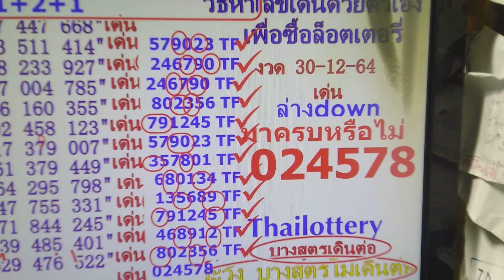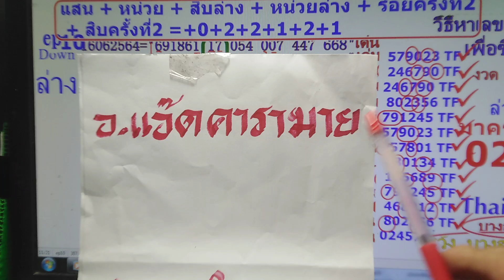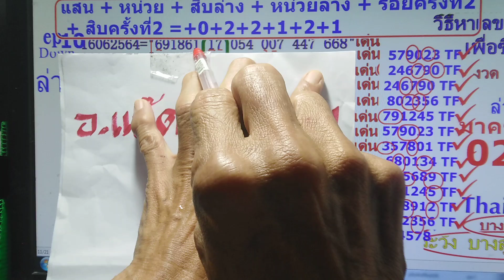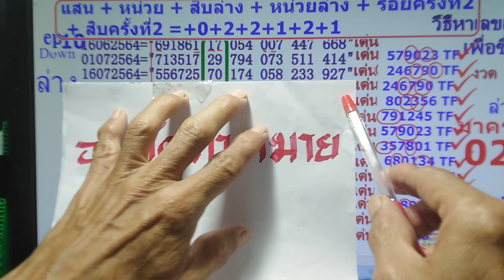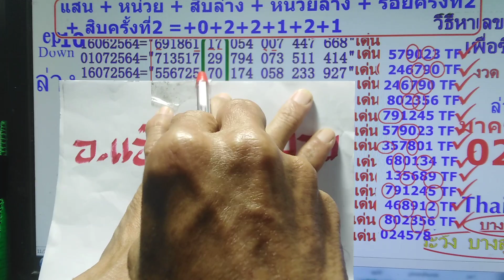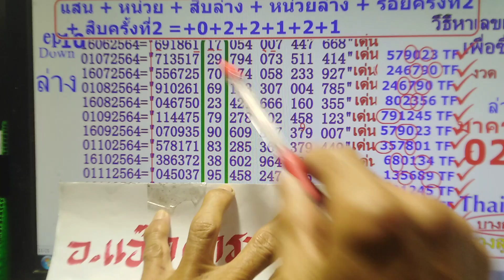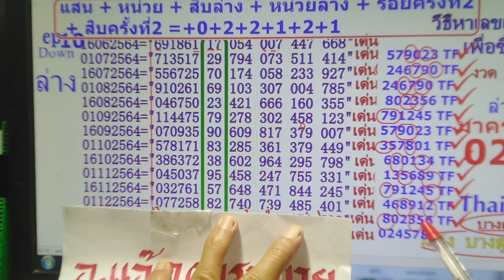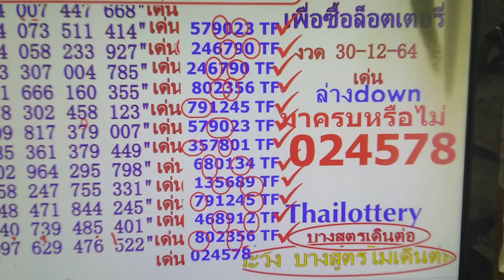มาครบล่างดูด่วนformula down.thaiottery.30/12/21@อาจารย์แอ๊ดตารามาย